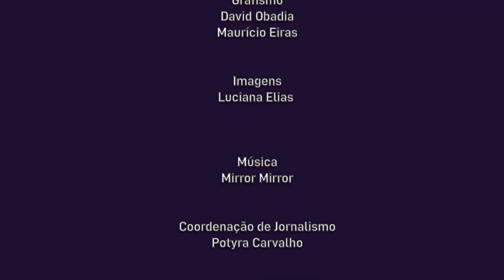Cultne Luciana Elias - Bloco 2